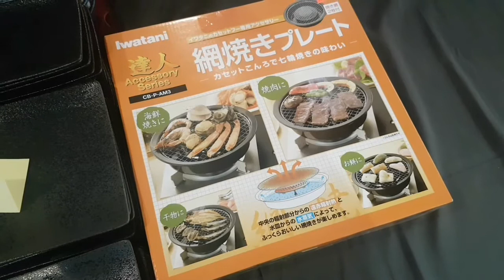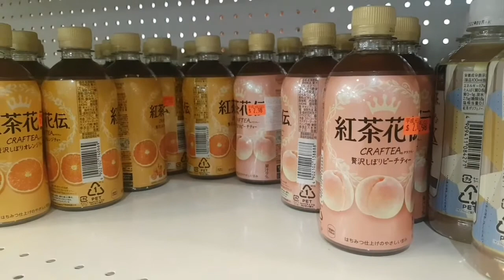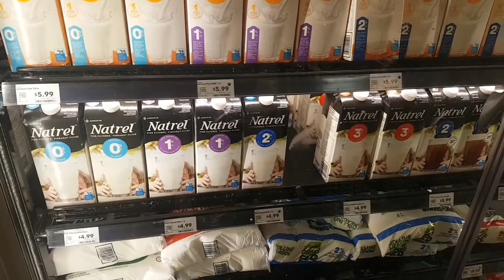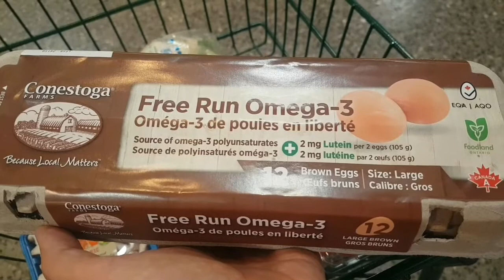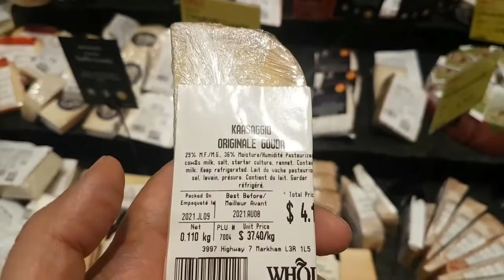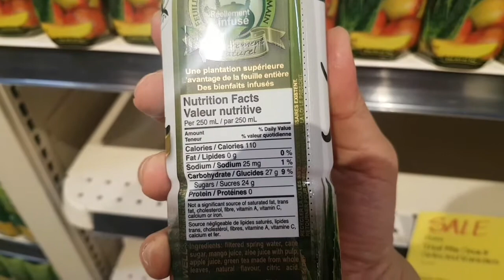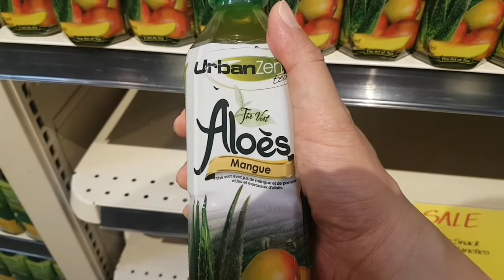全面解封的J town (Bilibala talk 20210801)